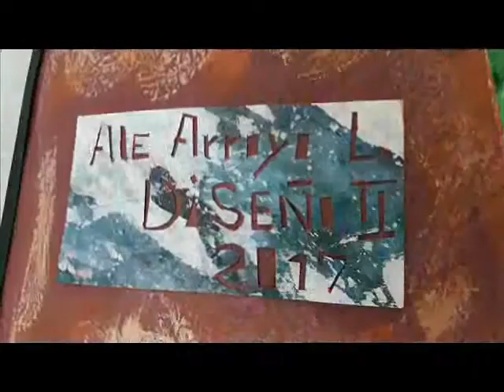ALEXANDRA ANIMACIÓN POP UP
Animación sobre el insecto Loboscelis Bacatus de la familia Tettigonidae.
 Este es un insecto plaga que se alimenta de hojas y flores, donde uno de sus mayores depredadores es el murciélago.